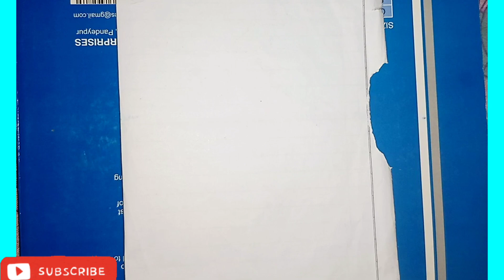Coordination Compounds / Success of werners theory / Success of werners theory bsc 2nd year